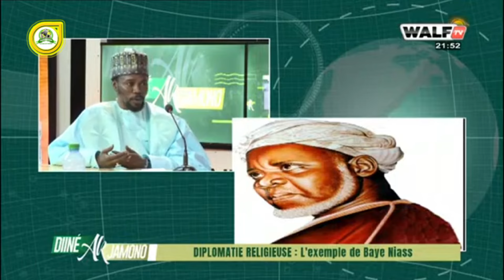Baye Niass le Multidimensionnel expliqué par Cheikh Aziz Ndiaye •@Faydatidianiya